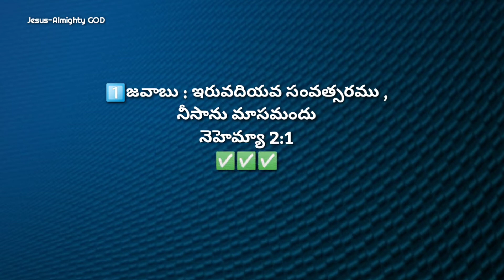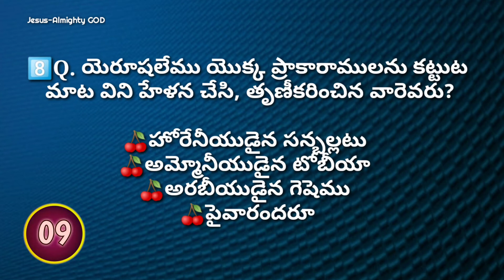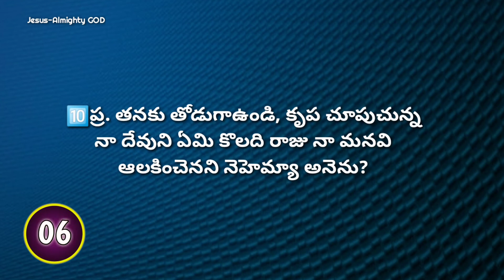నెహెమ్యా గ్రంధము 2వ అధ్యాయముపై తెలుగు బైబిల్ క్విజ్ |Bible Quiz on Nehemiah Chapter-2